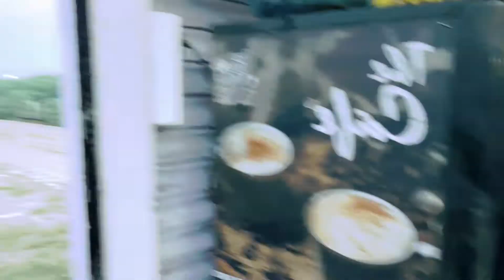दोस्त को गए हम लोग 🚉 स्टेशन छोड़ने।।☹️☹️☹️